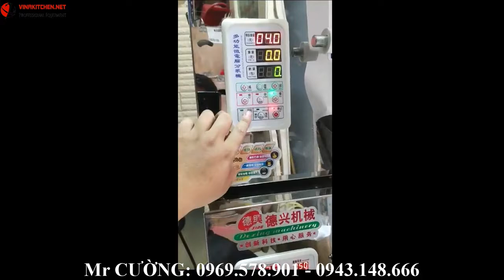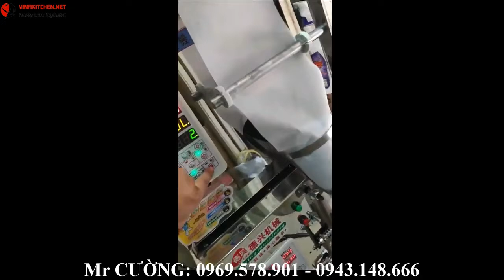Máy Đóng Gói Tự Động | Máy Đóng Túi Tự Động | Máy Đóng Gói Trà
Máy Đóng Gói Tự Động được nhập khẩu 100% và hoạt động tự động hoàn toàn. Có thể điều chỉnh lượng nguyên liệu và độ dài túi.